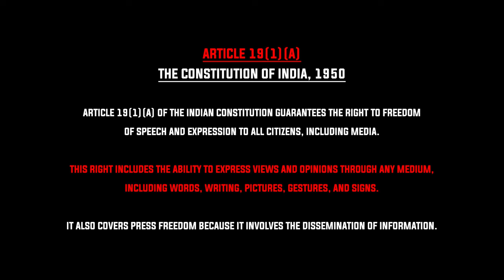The Shocking Truth Behind Demonte Colony | Hidden Files with Dyson | Tentkotta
Dive into the chilling history of Demonte Colony, a place shrouded in mystery and fear. In this video, we uncover the shocking truths that lurk beneath the surface of this infamous location. From its dark past to the terrifying stories that have emerged over the years, you’ll discover why Demonte Colony has become synonymous with horror and intrigue.

Join us as we explore the eerie events, local legends, and the real-life accounts that paint a terrifying picture of life in Demonte Colony. Whether you’re a true crime enthusiast, a paranormal investigator, or just someone fascinated by the unknown, this video will reveal aspects of Demonte Colony that you never knew existed.

👍 Like this video if you love exploring spooky mysteries, and share it with friends who enjoy the paranormal.